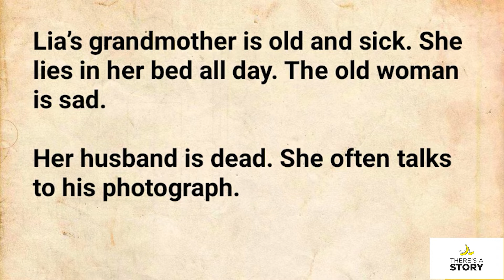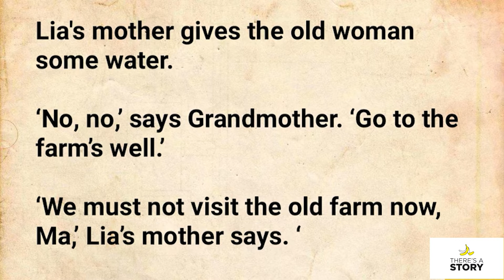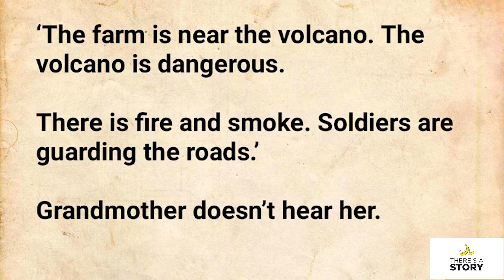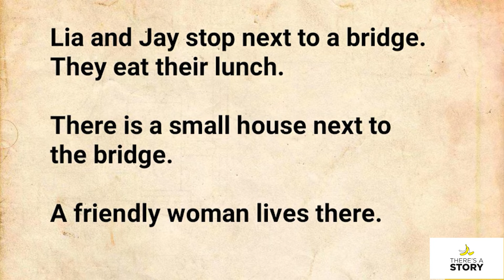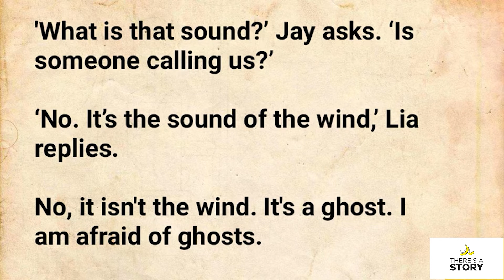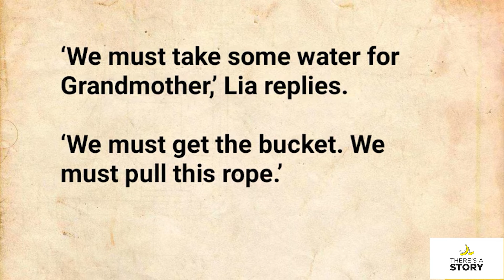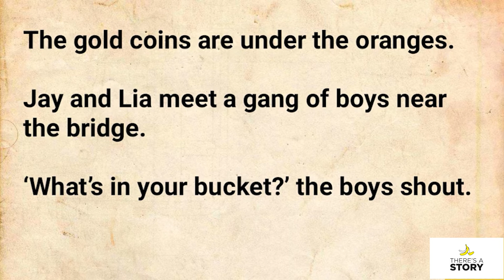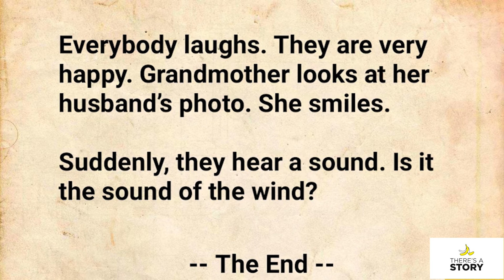Learning English Through Story - Easy and Simple English | Level 0 | ENGLISH STORY TIME